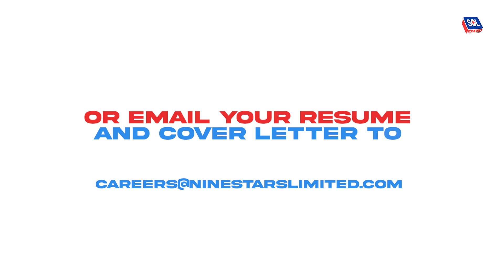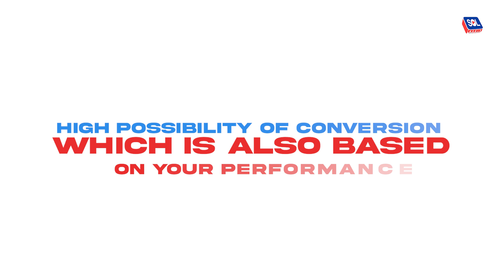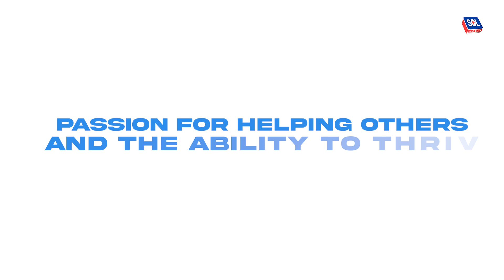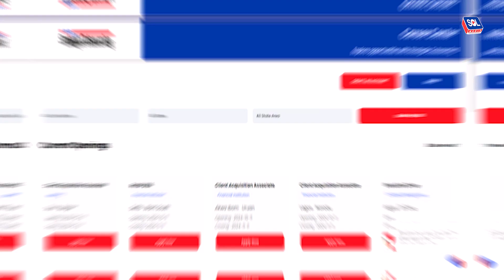JOB OPPORTUNITY IN HOSPITALITY| REAL ESTATE| & FINTECH SECTOR |APPLY NOW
We are committed to helping your dream find expression. We want you to land your dream job in one sweep.